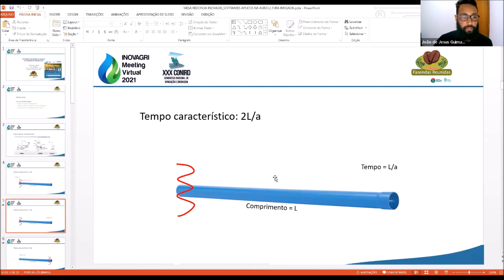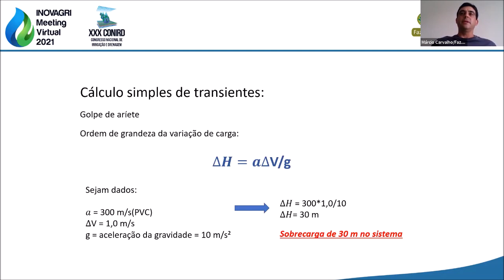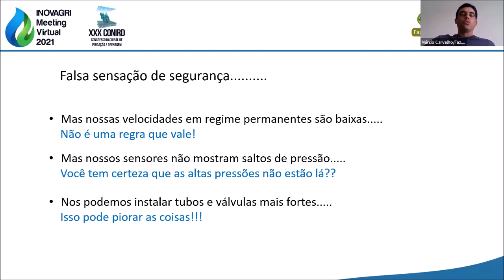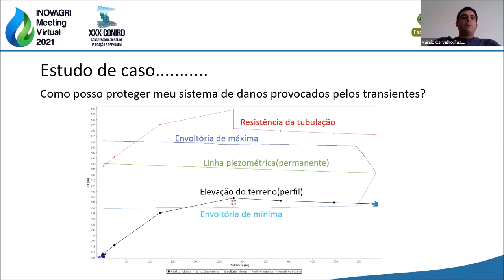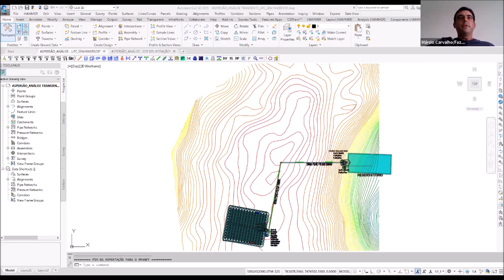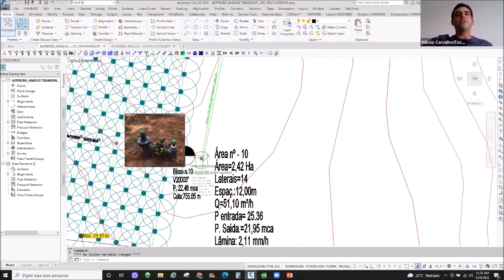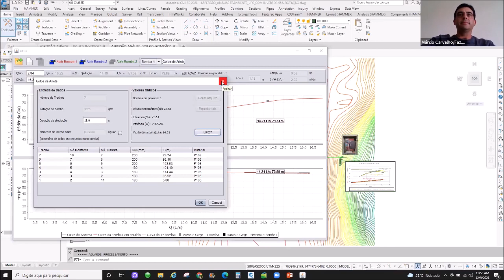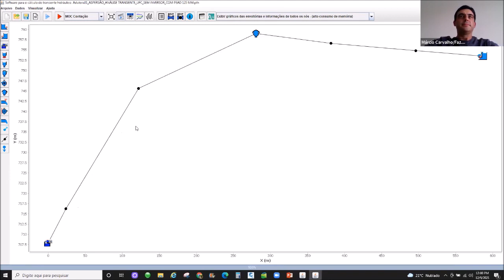#46-SOFTWARES APLICADOS NA ANÁLISE DE TRANSIENTES HIDRÁULICOS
Inovagri Meeting e do XXX CONIRD - Congresso Nacional de Irrigação e Drenagem.(Dezembro 2021)

Teremos o prazer de rever com exclusividade alguns dos temas mais relevantes discutidos durante o evento. E o vídeo desta semana é "Softwares Aplicados à Agricultura Irrigada". Nossos convidados são:

* João de Jesus - UNESP Botucatu, BRASIL;
* Armando Bagagi - Top Irriga, BRASIL;
* Márcio Carvalho - Fazendas Reunidas Laia & Souza, BRASIL e
* Rodrigo Vieira - CODEVASF, BRASIL como moderador.